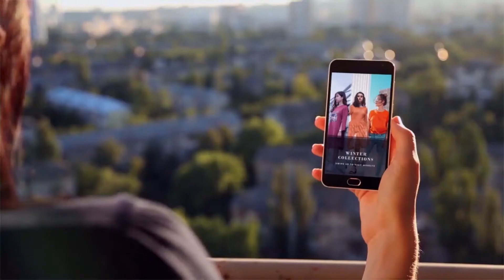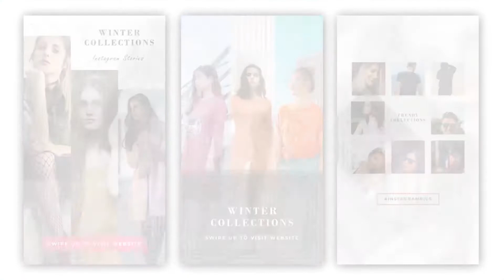Professional Instagram Story Video Ad service- Motion Graphic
Stylish & sophisticated designs to bring your photos to life. Tell your stories & share your journeys with our professionally crafted story designs. it easy to create eye-catching Instagram Stories for your brand if you assign us. Grow your business by using motion to engage with your followers instead of static images or video clip